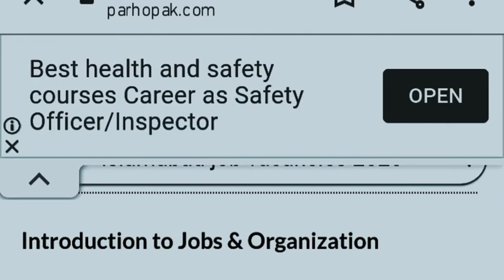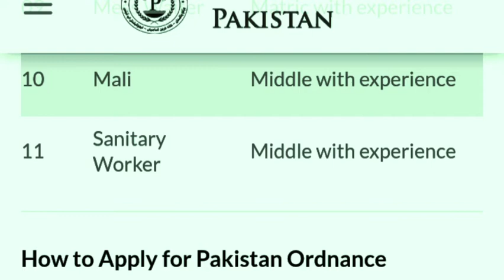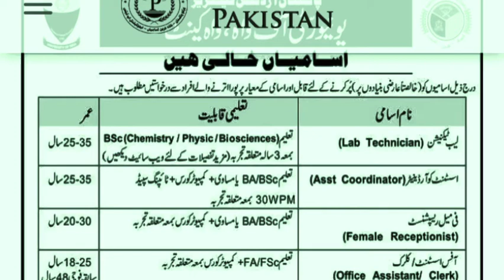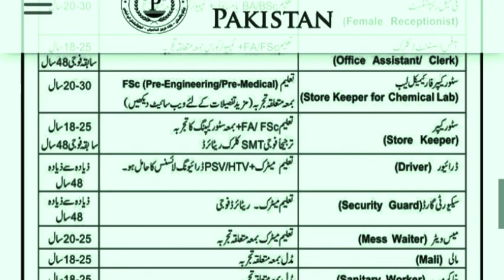Pakistan Ordnance Factories POF Jobs for male female || Urdu Hindi Tutorial September 2020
Pakistan Ordnance Factories POF Jobs September 2020

Introduction to Jobs & Organization

Pakistan Ordnance factories university of Wah is a private university located at Wah cantonment.It is established in 2005 and offer many bachelors and master programs in various fields.Currently Wah university announced various vacant positions to fulfill with suitable candidates.

Announcement Date7th September 2020Last Date To Apply21st September 2020

Details of Pakistan Ordnance Factories POF Jobs September 2020

Serial NoPost NameQualification/ExperienceAge Limit01Lab TechnicianBSc(Chemistry,physics,Bio sciences)25-3502Assistant CoordinatorBA/BSc. Literate with computer and 30 wpm typing speed25-3503Female ReceptionistBA/BSc with computer knowledge20-3004Office Assistant/ClerkFA/FSc with computer knowledge18-2505Store keeper for Chemical LabFSc(Pre-Engineering/Medical) with relevant experience20-3006Store KeeperFA/FSc with store keeping experience18-2507DriverMatric and having HTV/PSV driving License4808Security GuardMatric/Retired Armed forces person4809Mess WaiterMatric with experience20-2510MaliMiddle with experience18-2511Sanitary WorkerMiddle with experience18-25

How to Apply for Pakistan Ordnance Factories POF Jobs September 2020

Interested candidates should send their application along with all educational certificates,CNIC,CV and passport size photograph on below given address before closing date.Mention Post name and mobile number clearly on application.

Limited accommodation facility is available for Security guard.

Address: Director HR, Admin Block University